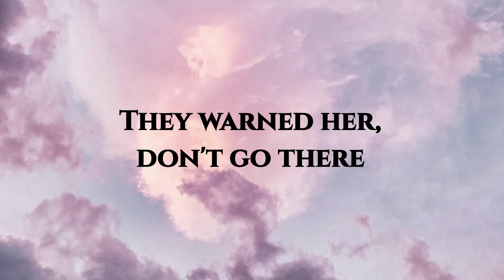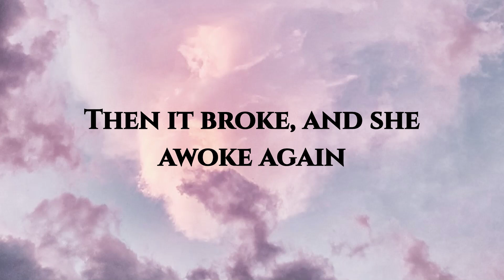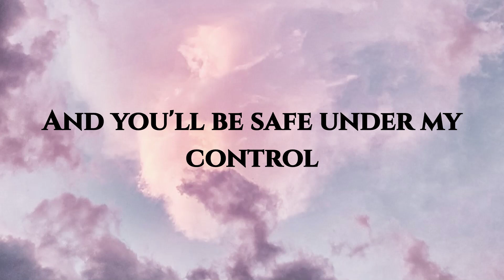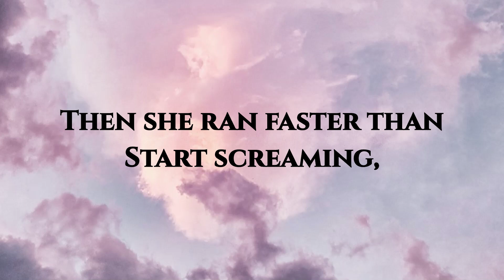Lily_Alan Walker, Emelie Hollow, and K-391 (lyric video)